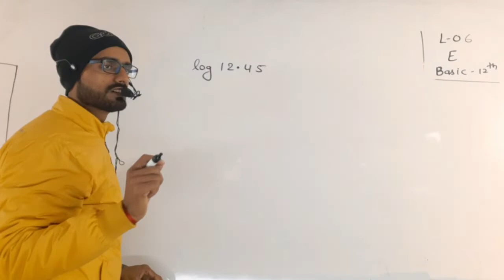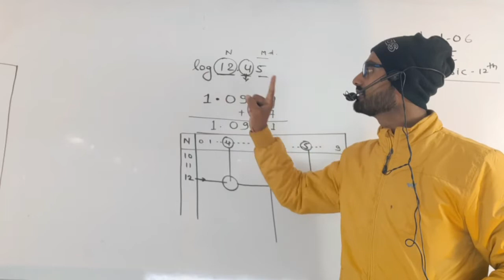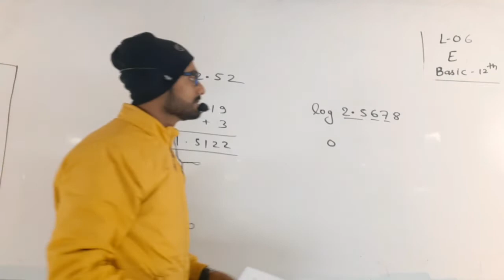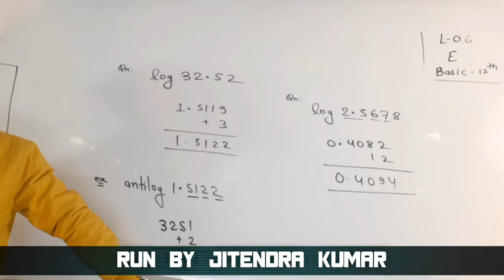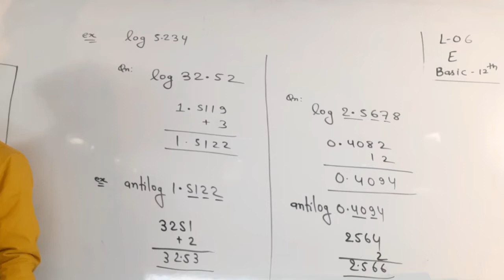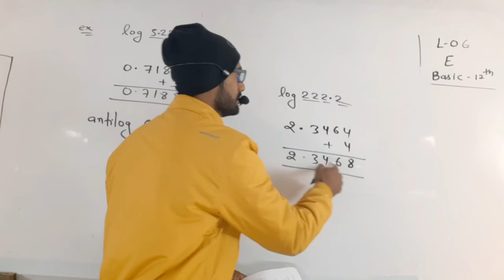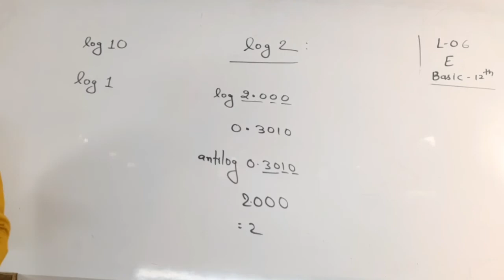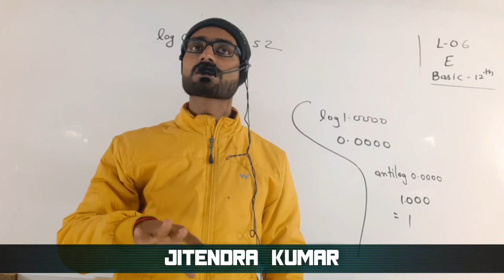L6 Eng Basic 12th